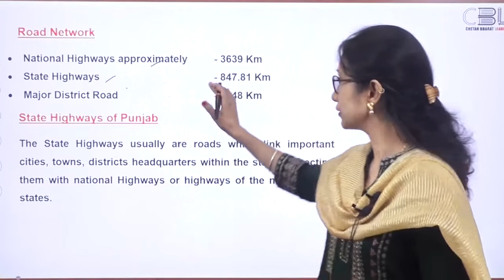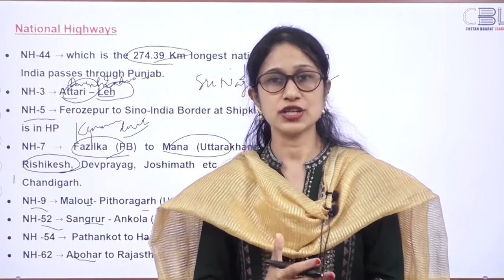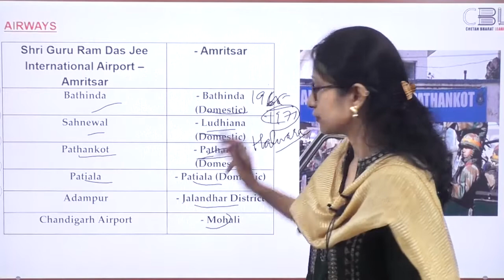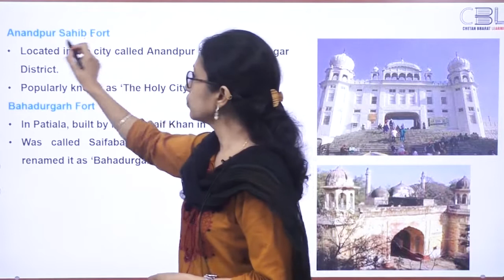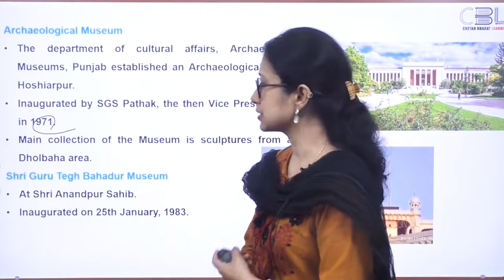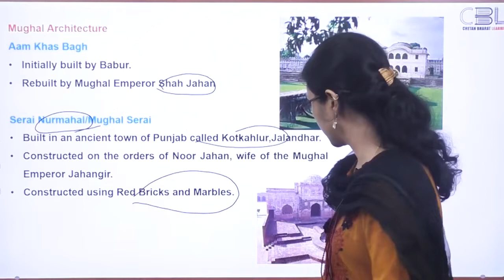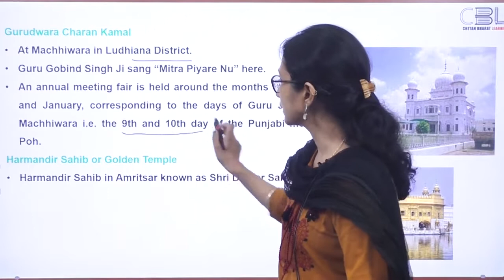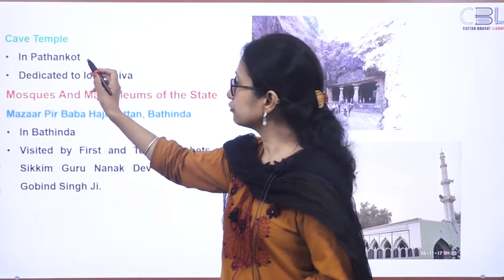Punjab GK | Lecture - 17 | TRANSPORT & TOURISM